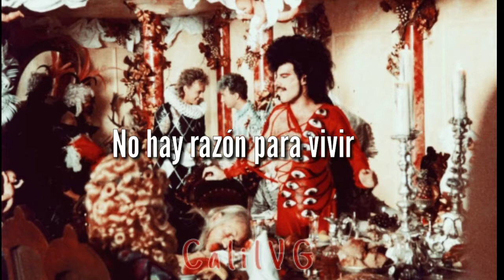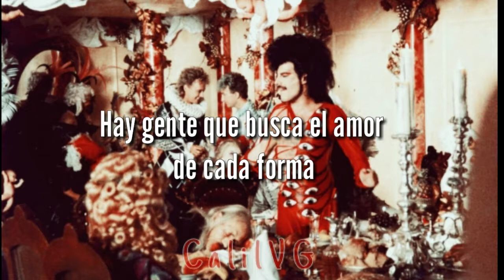It's A Hard Life - Queen (Traducida al español)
Canción escrita por Freddie Mercury del álbum "The Works" (1984) de Queen

*Es una expresión de cuando alguien le demuestra a otra persona que no es tan inteligente como cree